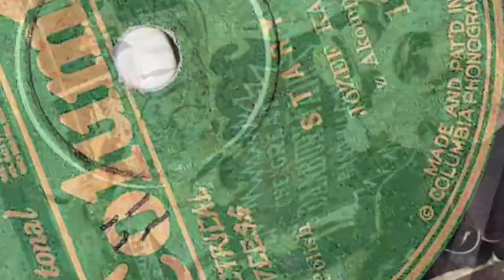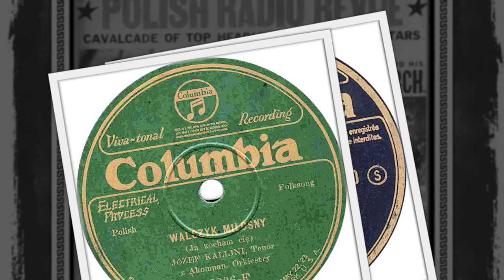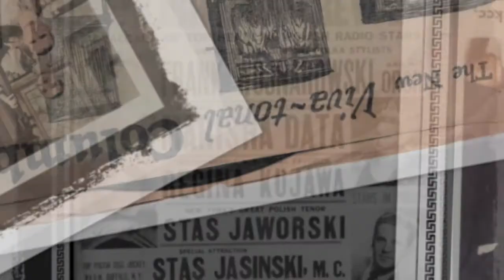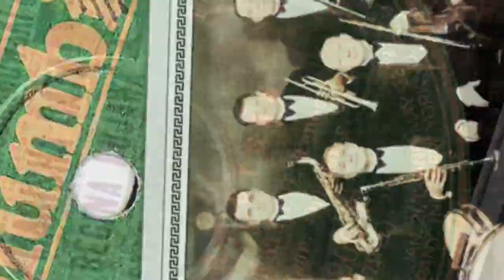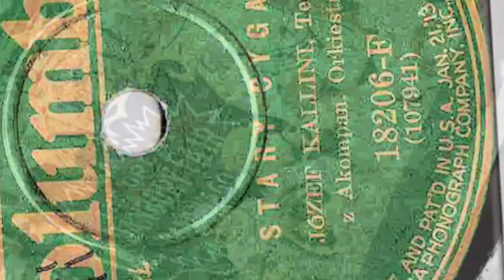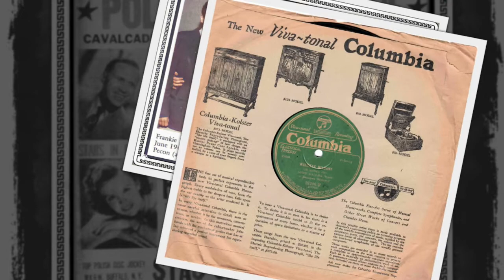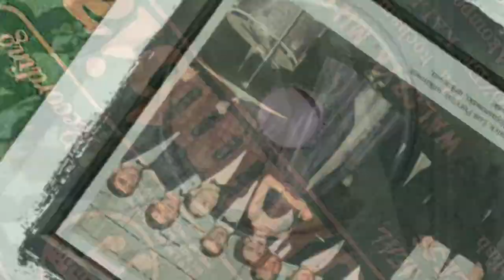Polish 78rpm recordings, 1927. COLUMBIA 18206, DF 3330. Stary cygan/ Walczyk miłosny (Ja kocham cię)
Polish 78rpm recordings, 1927. COLUMBIA 18206-F, DF 3330 A/B. Stary cygan / Walczyk miłosny „Ja kocham cię”.
New York City, ca June 1927. COLUMBIA 18206-F, DF 3330 A/B. Side 1: Stary cygan. Side 2: Walczyk miłosny „Ja kocham cię”. Polish vocal. Józef Kallini –tenore, z akompaniamentem orkiestry.